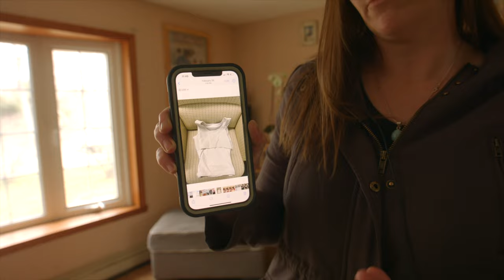Mom Sues School Over Daughter’s Secret Gender Transition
When Maine mom Amber Lavigne found out that her 13-year-old daughter’s public school had kept the child’s “gender transition” a secret and encouraged the middle schooler not to tell her parents, Amber demanded answers. But officials refused to engage in open dialogue, so the Goldwater Institute filed a federal lawsuit on Amber’s behalf against the Great Salt Bay Community School Board for violating her constitutionally protected parental rights. Amber’s parental rights were violated. This is her story.